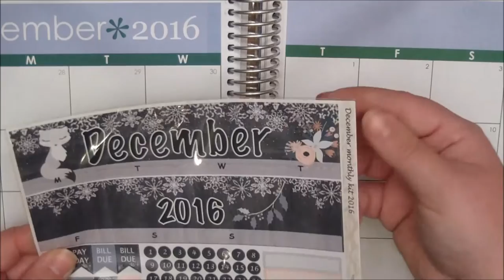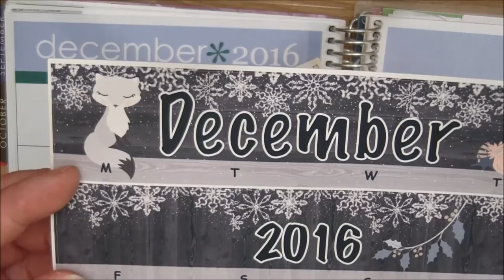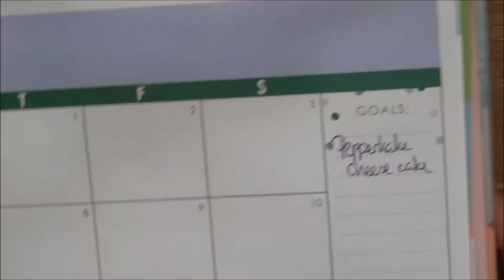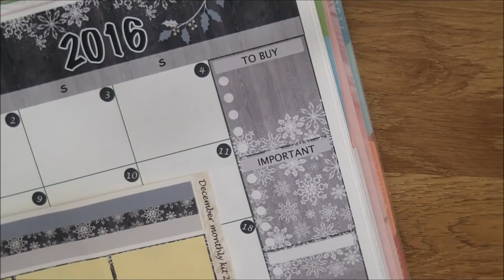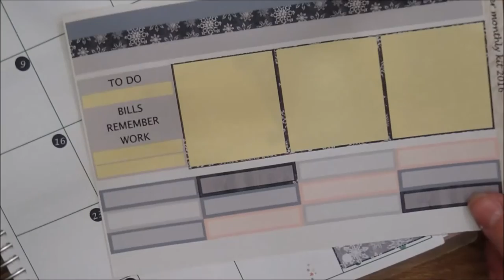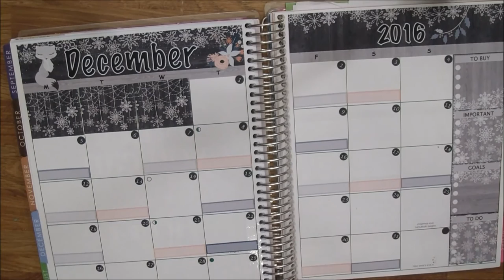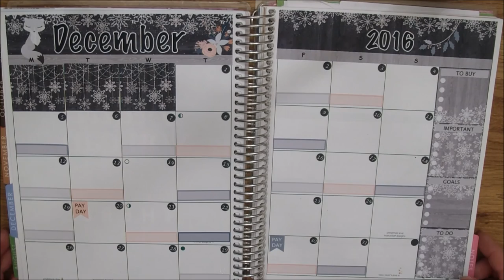PWM | Desember månedsoversikt | Pia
Viking Designs